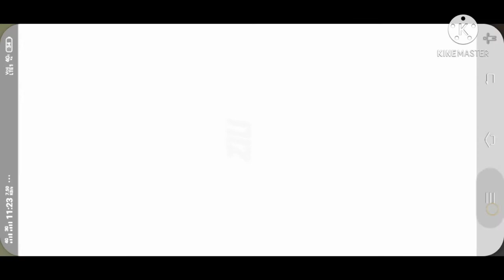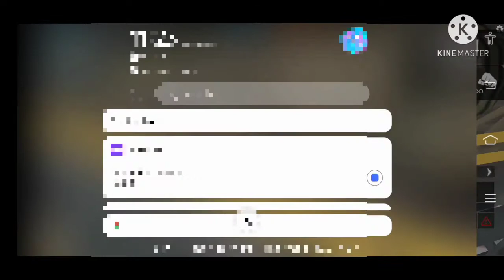Free fire gameplay in mobile hindi l free fire ka khela in mobile hindi you love my gameplay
Support me guys please 🥺🥺
Maja aa jayega gameplay mai